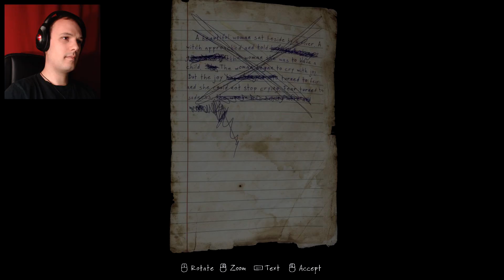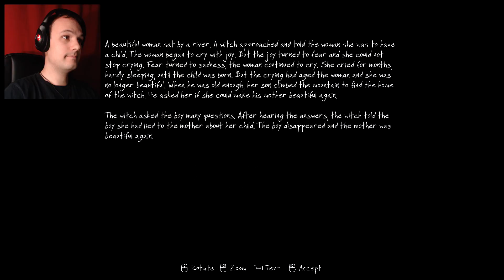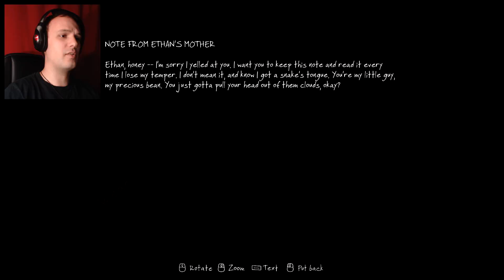Into the bowels | The Vanishing of Ethan Carter #04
Into the mines! A-tjhoeka-tjhoeka-tjhoeka AH-tjhoeka-tjhoeka-tjhoeka- WHOO-HOOOOOOO!
Oh, right... we also solve a murder.